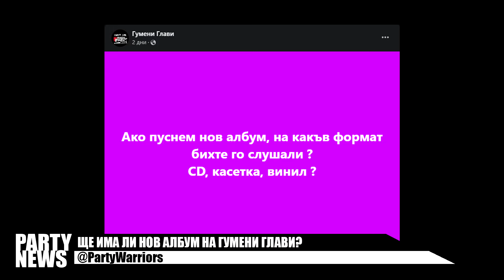Защо EMINEM рапира за КРИСТОФЪР РИЙВ? Нападки към СУПЕРМЕН / Новини / PARTY NEWS 27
Видеото е направено със съдействието на Cool Art Media - студио за видео реклама, музикални клипове и професионални фотосесии. 🎬📽️🎙️

В това видео ще видите следните новини:
1. Ще има ли нов албум на ГУМЕНИ ГЛАВИ?
2. БАТЕ СА изненада феновете си с ремикс за рождения си ден
3. GRAIFERA - „Колкото дадеш“: Истински криминален хит
4. Защо EMINEM рапира за КРИСТОФЪР РИЙВ?
5. Парамаунт Глобал разширява партньорството си с ICE CUBE
6. Ремикс на SNOOP DOGG и JEANETTE превзе социалните мрежи